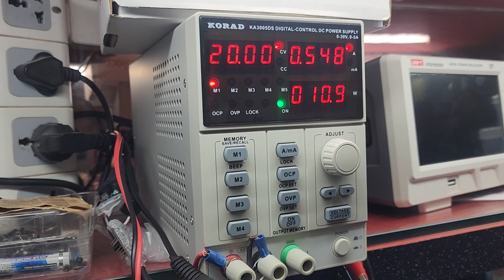Laptop No Display Problem caused by heatsink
Laptop No Display Problem caused by heatsink . Why my laptop is turning on but no display?
How do you fix a laptop that does not display? Can laptop no display problem be repaired?
for more details join our course on 8th JANUARY 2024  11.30 AM, NEXT  BATCH FOR LAPTOP  CHIP LEVEL REPAIRING COURSE , BASIC TO ADVANCE LEVEL WITH BIOS EDITING  OFFLINE CLASSROOM,  DURATION- 4 MONTH, TIMING 11.30 AM, CLASSES WILL BE STARTING FROM 8TH JANUARY 2024

🎯 ADDRESS: LCIIT,
E2/172B, UPPER GROUND FLOOR,
STREET NO.4, SHASTRI NAGAR,
NEW DELHI-52.
LANDMARK: NEAR SHASTRI NAGAR METRO STATION GATE. NO.2.